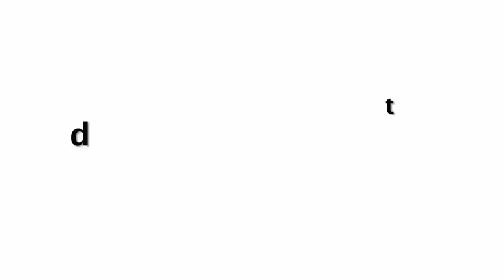Kareena Kapoor Shocking Weight GAIN Baby Bump In Last Month Of Pregnancy